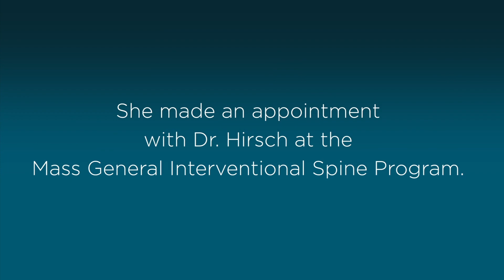Cancer Patient Undergoes Lower Back Pain Treatment to Repair Bone Fractures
Soon after Mass General cancer patient Bobbie was treated for endometrial cancer, she began to feel excruciating lower back pain. Learn how she found relief through minimally invasive, image-guided procedures to repair the fractures causing her pain. She underwent an interventional radiology procedure performed by Dr. Joshua Hirsch and his team called cement augmentation to help find pain relief.